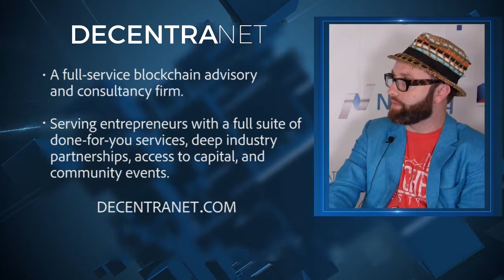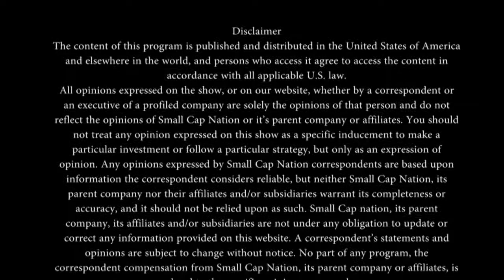Decentranet | Full Service Blockchain Advisory | Chief Decentralization Officer Matt McKibbin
Recorded Live at the North American Bitcoin Conference in Miami, Florida.  SCN Corporate Connect's Amber Marsala interviews Matt McKibben  about Decentranet

DECENTRANET is a full-service blockchain advisory and impact investment fund serving entrepreneurs with a suite of done-for-you services, deep industry partnerships, access to capital, and community events.

MATTHEW MCKIBBIN
Matt is former co-founder and Chief Decentralization Officer at D10E, the world’s leading conference on decentralized technologies, philosophies and social organization. He serves as an advisor to Network Society Labs, Humaniq, Securrency, and Loci and has been involved in several early-stage blockchain startups, including Ubiquity, Trive.news, and TheSunExchange.